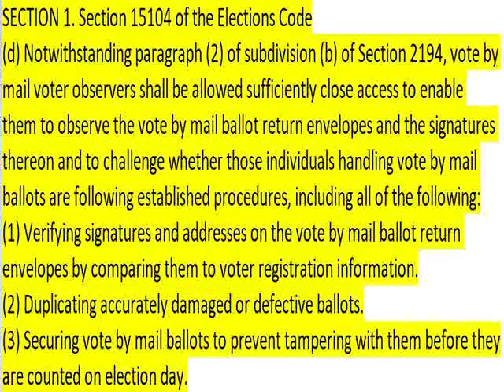WHITE LIES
BULLY LIES TO TRY TO GET VOTERS